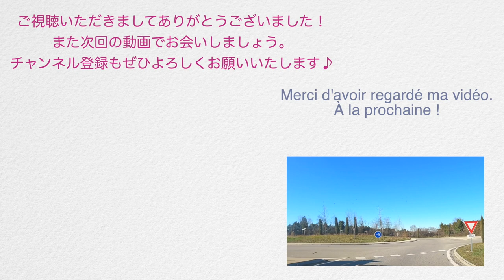【南フランスの蚤の市・ブロカント2021】南仏の街・カルパントラ（Carpentras）で毎週日曜日に開かれている大規模蚤の市/アンティーク市/南仏Vlog/南フランス暮らし/リモージュ/サルグミンヌ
2021年1月、南仏の街カルパントラで毎週日曜日に開かれている大規模蚤の市へ行ってきました。日本で働いたことあるムッシュとの会話や親切な南仏の人達との触れ合いもあり、楽しく買い物することができました。
今回はわたしたちの買い物の様子を一部始終お伝えしています。
少しでも蚤の市へ行った気分になれたり、次回南仏へ来る際の参考になったりしてもらえればと思っています。
最後までどうぞご覧ください！

今後も少しずつですが南仏やフランスに関する動画を載せていきたいと思っています。
今回の動画を気に入っていただけたりまた他の動画も見てみたいなと思っていただけましたらぜひチャンネル登録をしていただけると嬉しいです。

ぜひまたご覧ください☆

もくじ
0:00　蚤の市での買い物の様子
19:19　購入品の紹介

動画を撮影しているカメラ
○iPhoneX
○Go Pro

◎エクサンプロヴァンスの大きな蚤の市へ行ったときの動画（2021年2月）

〜ブログ〜

●蚤の市？ブロカントとは？名前の違いをご説明

●南フランスおすすめのブロカント５選を紹介！

●カルパントラの蚤の市についてのブログ

●ブログでは他の蚤の市についても紹介しています！

もしよければぜひご覧ください！

@tofurabbit　と言うアカウント名です。

フランス語の勉強風景を載せているアカウントももしよければご覧ください。